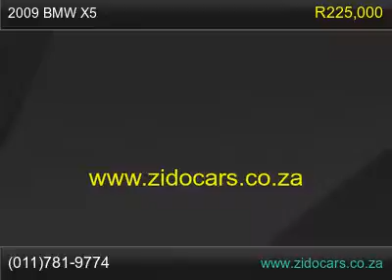2009 bmw x5